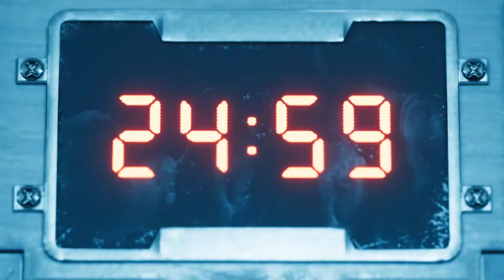FINAL FANTASY 7 REMAKE Walkthrough Gameplay Part 17- BOSS AIRBUSTER (No Commentary)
Final Fantasy 7 Remake (FF7 Remake) Walkthrough Gameplay FF7 (Final Fantasy VII) PS4 Remake Full Game Story Campaign. PS4 Final Fantasy 7 Remake Walkthrough Gameplay will include the Full Game for Cloud Strife, Tifa Lockhart, Aerith Gainsborough, Barret Wallace, Vincent Valentine, Red XIII, Yuffie Kisaragi, Cid Highwind, Sephiroth and the entire Midgar Story part. This Final Fantasy 7 Remake Walkthrough Gameplay includes Boss Battles, Theme, FF7 Remake, Story Missions, Campaign Chapters, Single Player, OST, Soundtrack, Cinematics, Cut Scenes,  until the Ending of the Single Player Story without Commentaries.

Exploration and battle mechanics both take place in real-time, like Final Fantasy XV. The game features an altered "Active Time Battle" (ATB) system from the original, which gradually fills up slowly, or can fill faster with attacks. Once it is filled, the player can halt the action and use special abilities such as magic, items, and special moves. The player can also assign these special abilities to shortcut buttons, allowing them to play entirely in real-time without pausing. Each special ability uses up a segment of the ATB bar. The player can also switch between party members at any time. Each party member has their own individual skills, such as Cloud's close-quarters melee attacks and Barret's long-range distance attacks. Players are also able to use magic and summons, and a Limit Break gauge allows characters to perform more powerful attacks once charged. Producer Yoshinori Kitase stated that while the game has more real-time elements, there would still be strategic elements, such as selecting weapons and magic for each character to wield.